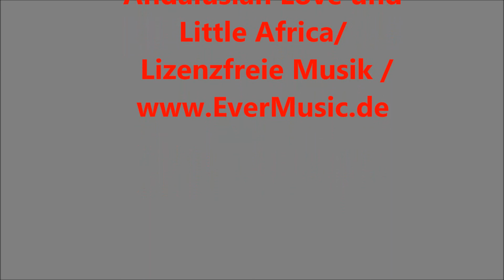Redcat Gen8 P.A.C.K. mit JK-Pickup custom build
Fahrwerk Redcat Gen8  mit umgearbeiteter JK Rubicon -Karosserie
im Gelände